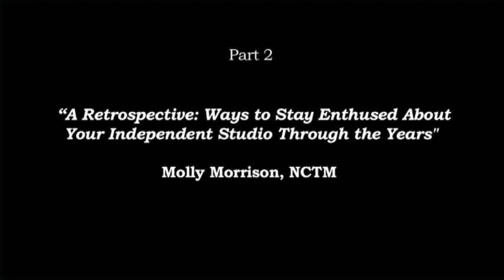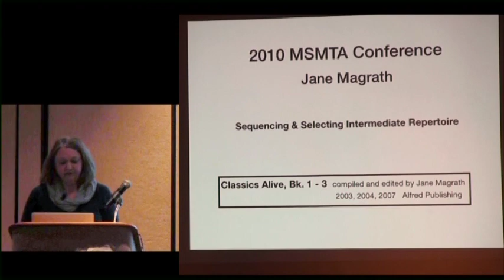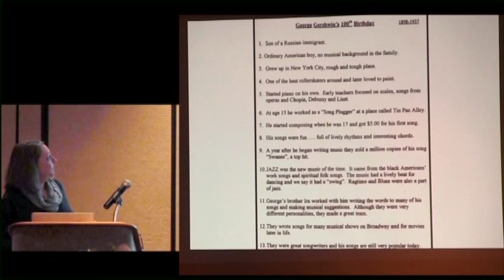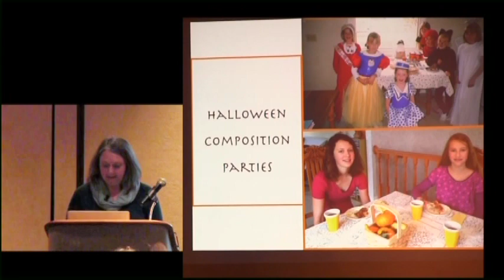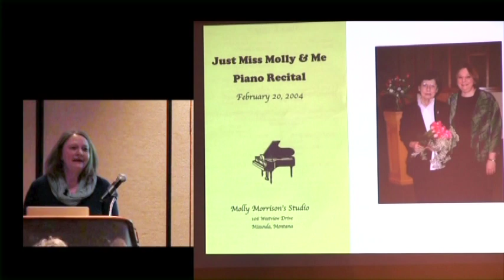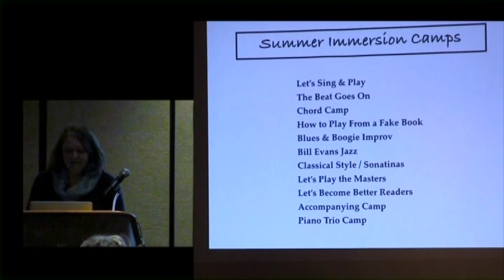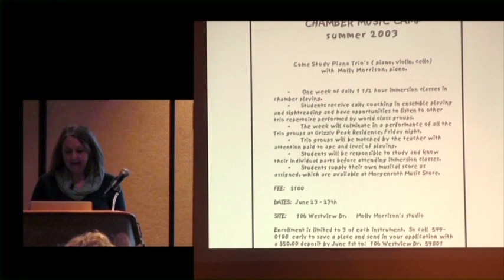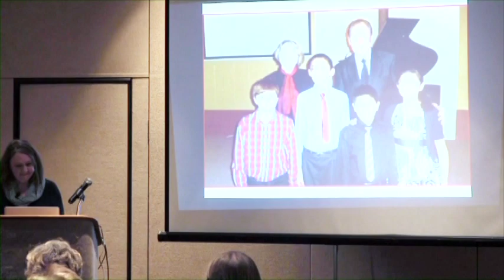2018 MT State Music Teachers' Conference p2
Part 2 of the Montana State Music Teachers Association conference in Missoula in November of 2018. Lecture entitled: "A Retrospective: Ways to Stay Enthused About Your Independent Studio Throughout the Years," by Molly Morrison of NCTM.